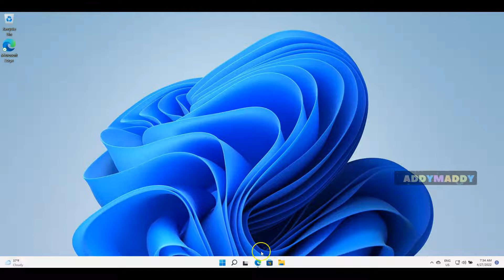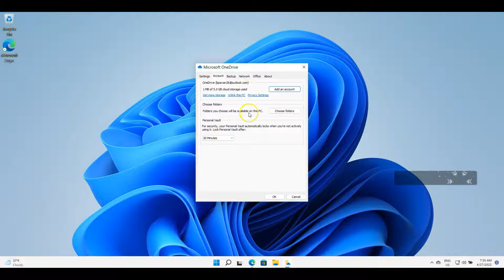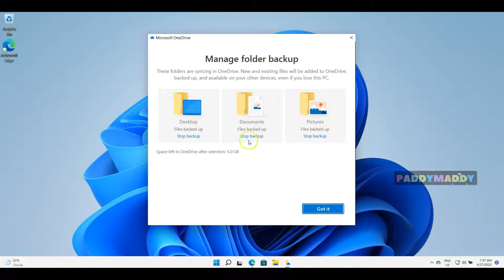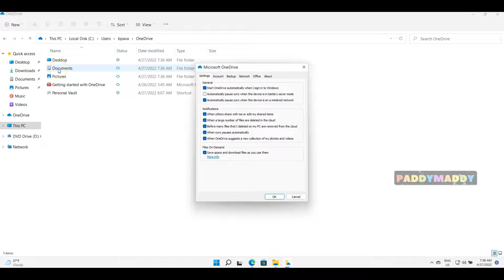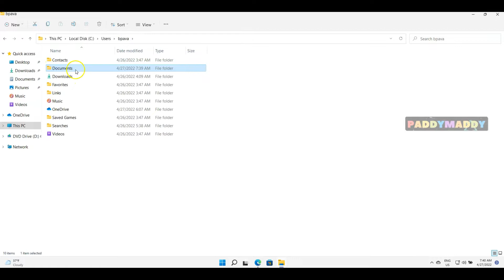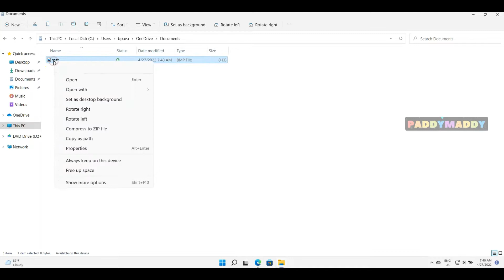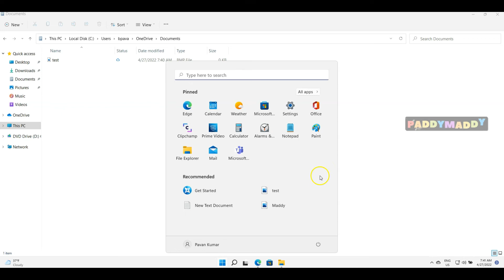Windows 11 OneDrive Settings